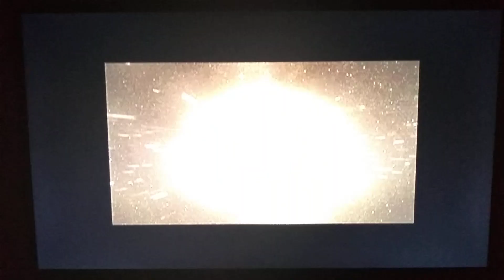Wiseau Films (1st Logo)